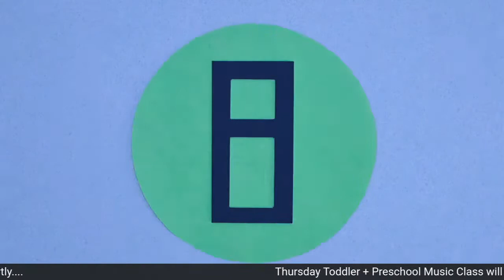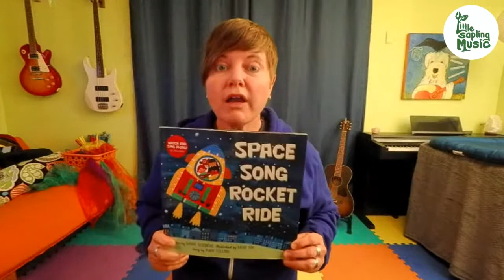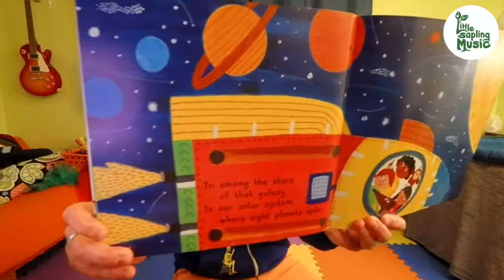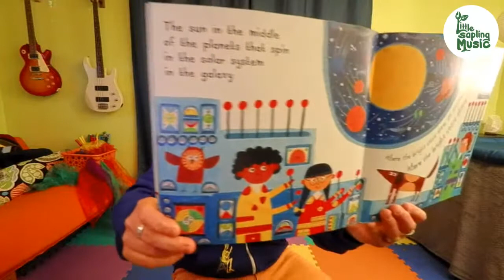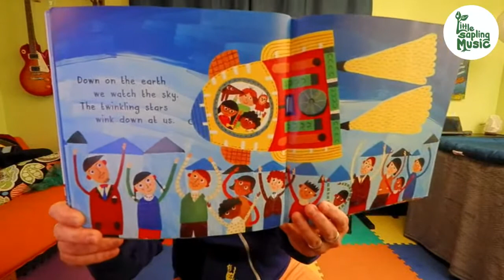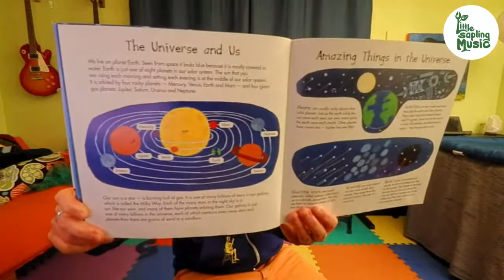Thursday Toddler + Preschool Music!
Glad you could join Little Sapling Music for our weekly live streaming music class!